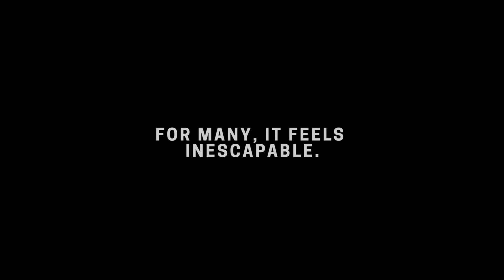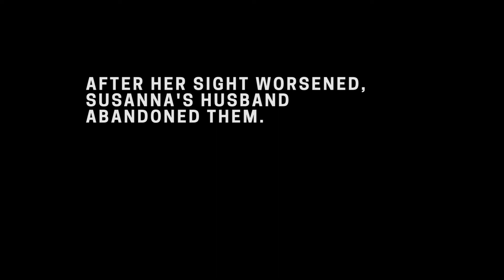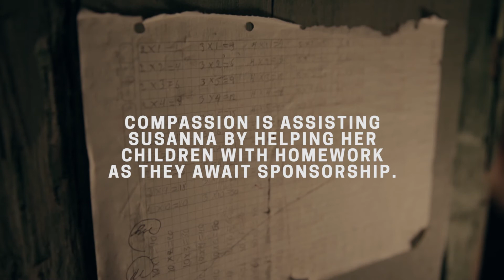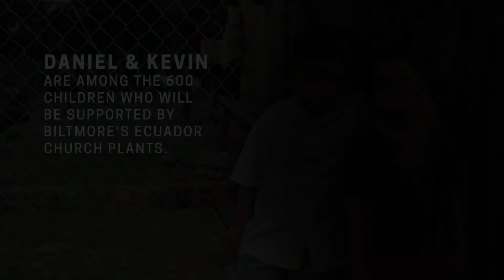A Compassion Story